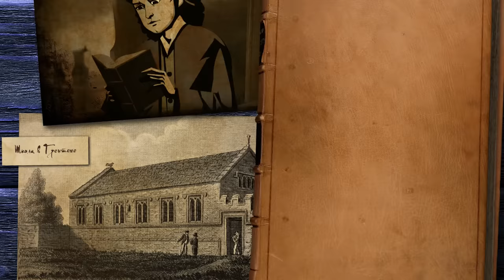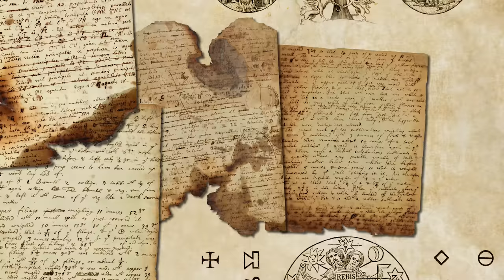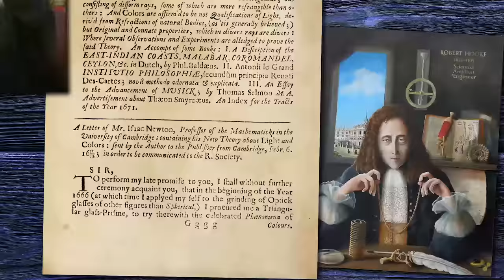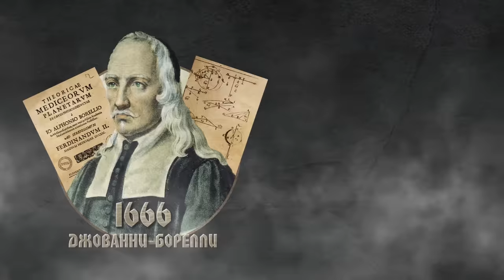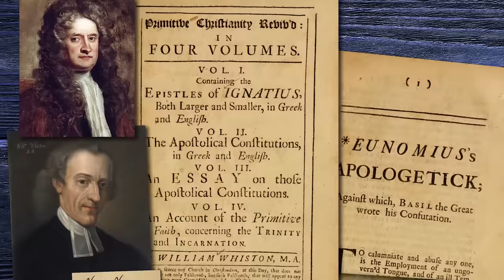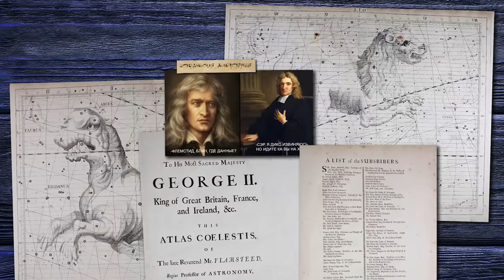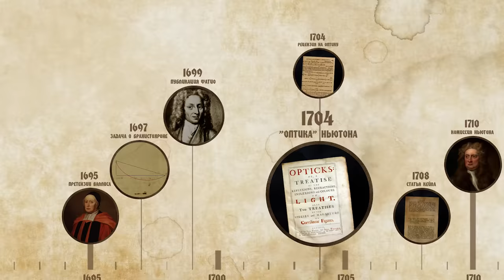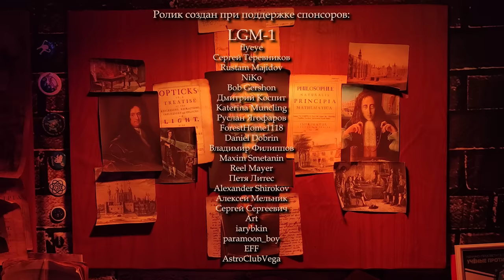НЕПРИЯТНЫЙ ИСААК НЬЮТОН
Исаак Ньютон - человек, чье имя можно назвать синонимом слова "свет". Он сделал величайшие открытия в области физики и математики, но там, где есть яркий свет, есть и темнейшая тьма. Сегодня мы разберем жизнь великого гения со всех сторон. Разберемся в его трудах, узнаем о темных сторонах личности Ньютона и увидим изнутри как создавалась фундаментальная физика.

ОГЛАВЛЕНИЕ:
00:00:00 - 00:01:36 Вступление
00:01:37 - 00:12:57 Глава 1: ...и вот явился Ньютон
00:12:58 - 00:29:36 Глава 2: Свет, тьма и отражения
00:29:37 - 00:47:36  Глава 3: Безликий враг
00:47:37 - 01:12:13 Глава 4: Великие начала
01:12:14 - 01:38:06 Глава 5: Хрупкое равновесие разума
01:38:07 - 01:59:26 Глава 6: Великая битва умов
01:59:27 - 2:10:12 Глава 7: Угасающий свет звезды

ИСТОЧНИКИ:

ЛИТЕРАТУРА:
Питер Акройд - Ньютон Биография 2006г
Вавилов С.И. - Исаак Ньютон 1943г
Карцев В.П. - Ньютон 1987г
Арнольд В.И. - Гюйгенс и Барроу, Ньютон и Гук 2010г
Хал Хельман - Великие противостояния в науке 1999г
Джон Норт - Космос: иллюстрированная история астрономии и космологии 2008г
Колчинский, Корсунь, Родригес - Астрономы: биографический справочник 1986г
Энн Руни - История физики 2015г
Энн Руни - История Астрономии 2017г

Записи Ньютона о флюксиях (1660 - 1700гг. английский)

Записи Ньютона, включающие и темы оптики (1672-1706гг английский, латынь)